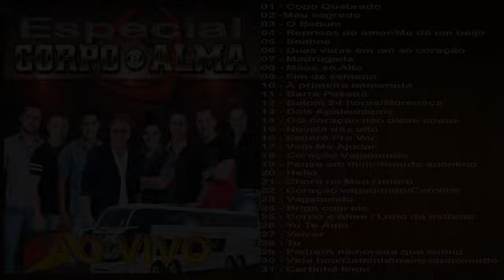Especial Banda Corpo e Alma Ao Vivo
01 - Copo Quebrado
02 -Meu segredo
03 - O Bebum
04 - Reprises de amor/Me dá um beijo
05 - Sonhos
06 - Duas vidas em um só coração
07 - Madrugada
08 - Mãos ao Alto
09 - Fim de semana
10 - À primeira namorada
11 - Barra Pesada
12 - Batom 24 horas/Morenaça
13 - Dois Apaixonados
14 - OQ coração não disse adeus
15 - Novela das oito
16 - Espera Pra Ver
17 - Vem Me Ajudar
18 - Coração Vagabundo
19 - Pense em mim/Amante anônimo
20 - Hello
21 - Chore no Meu Ombro
22 - Coração vagabundo/Carolina
23 - Vagabundo
24 - Briga com ele
25 - Corpo e Alma / Lobo da estrada
26 - Yo Te Amo
27 - Volver
28 - Tu
29 - Padre/A namorada que sumiu
30 - Vida boa/Caminhoneiro apaixonado
31 - Cartinha linda